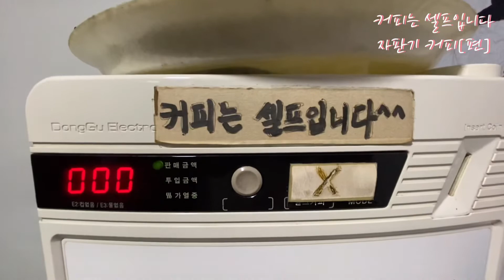커피는 셀프 Coffee is Self